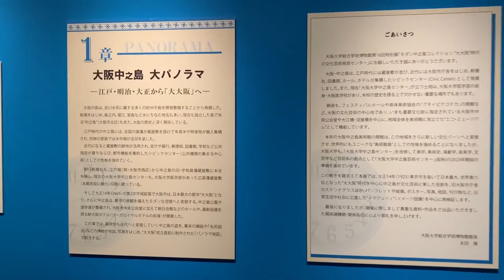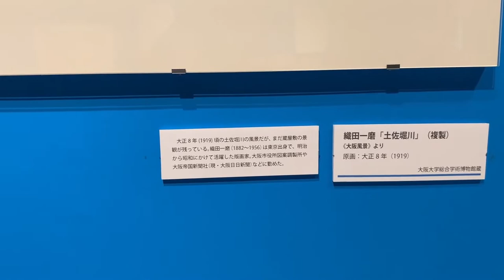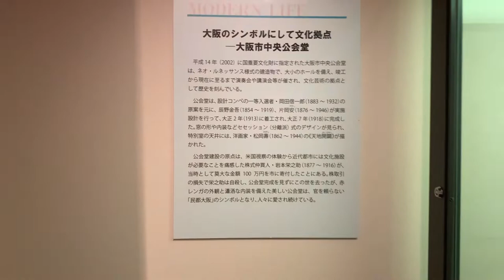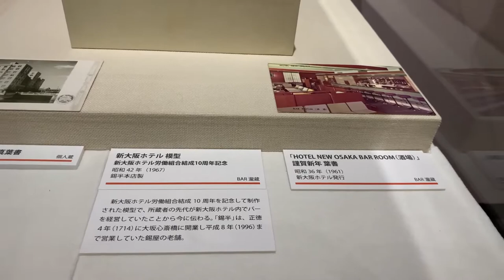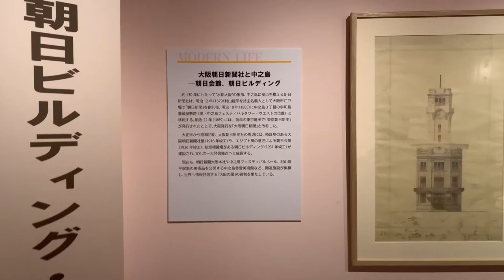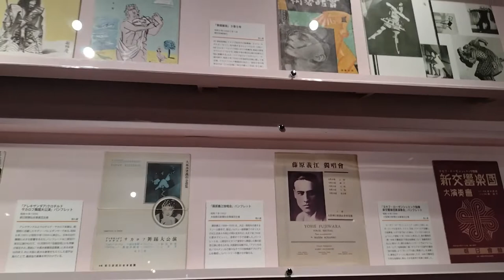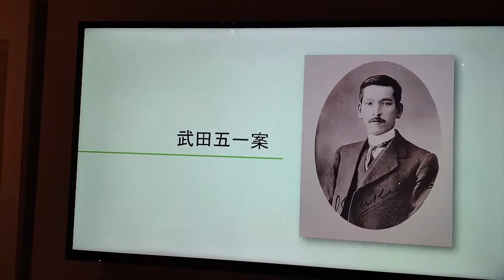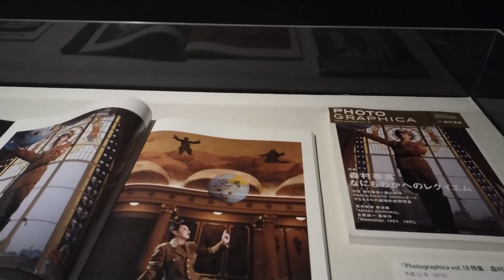大阪大学総合学術博物館 の研究支援推進員さんに 『モダン中之島コレクション～“大大阪”時代の文化芸術発信センター～』を解説頂きました！【2022/05/30】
前回アップした動画の音声状態が悪かったため、編集し再度アップしております！

大阪大学総合学術博物館 波瀬山 祥子研究支援推進員に 『モダン中之島コレクション～“大大阪”時代の文化芸術発信センター～』（２０２２年４月２８日（木）～２０２２年７月３０ 日（土）開催）を解説頂きました。

【動画内容】
0:00第１章　大阪中之島　大パノラマ
16:57第２章　シビックセンター遊覧
17:15大阪市中央公会堂
23:20大阪市役所
27:14新大阪ホテル
30:54中之島橋めぐり
33:36立版古（たてばんこ）（ペーパークラフト）
37:51朝日新聞関係
47:38公園とスポーツ
50:00観光艇「水都」
52:52第３章　深化するアートアイランド
53:53もうひとつの公会堂プロジェクト
1:02:33中之島に関する書籍
1:04:13大阪大学中之島センター大改修

【『モダン中之島コレクション～“大大阪”時代の文化芸術発信センター～』】
会　　期：2022年4月28日(木)～7月30日(土)
会　　場：大阪大学総合学術博物館 待兼山修学館　※入館無料
開館時間：10時30分～16時30分(入館は16時まで)
　　　　　日曜日・祝日休館
主　　催：大阪大学総合学術博物館
共　　催：大阪大学大学院人文学研究科、大阪大学大学院工学研究科
協　　力：大阪市中央公会堂、大阪歴史博物館、大阪くらしの今昔館
　　　　　株式会社竹中工務店、株式会社ロイヤルホテル
　　　　　大阪大学医学部医学史料展示室
後　　援：関西経済同友会

　大阪中之島は、江戸時代に蔵屋敷が並んだ「天下の台所」を象徴する土地であり、近代に入ると大正7年（1918）に大阪市中央公会堂（重要文化財）、同10年に華麗なステンドグラスが嵌め込まれた大阪市庁舎が完成し、金融機関、新聞社、図書館、ホール、ホテルが集積したシビックセンター (Civic Center) として発展しました。昭和37年（1962）には具体美術協会の美術館「グタイピナコテカ」が開館、昭和45年（1970）の大阪万博で「具体」メンバーはアートパフォーマンスも行っています。現代も中之島は、パブリックアートが集積し、都市全体を美術館に見立てた“エコ・ミュージアム”として機能しています。
　そして、2022年の大阪中之島美術館の開館は世界的にもユニークな“美術館島”として、この地域をさらに新しい文化ゾーンへと変貌させようとしており、大阪大学も大阪大学中之島センターを改修し美学、美術史、演劇学、音楽学、文芸学など芸術系の拠点として「大阪大学中之島芸術センター（仮称）」の2023年の開設を目指しています。
　こうした動きを眺めつつ、当館では、大正14年（1925）の第2次市域拡張で東京市を抜いて日本最大、世界第六位となった“大大阪”時代を中心に、中之島が文化芸術に果した役割を、文化施設関係のパンフレットや絵画、写真、地図、刊行物など、日常生活や社会に氾濫した“イマジュリィ”（イメージ図像）を中心に再検証します。
　絵画、写真、ポスター、建築、橋梁など中之島のヴィジュアルを集めた展示会となっています。待兼山で水都大阪・中之島の歴史をぜひご体感ください！入場無料！

【「モダン中之島コレクション展」関連シンポジウム「歴史の可能性を可視化するー再現される大阪市中央公会堂コンペ案」】
　第16回特別展「モダン中之島コレクション」に関連したシンポジウムを開催いたします。
　ネオ・ルネッサンス様式を基調とした美しいデザインで中之島のシンボルとなっている大阪市中央公会堂は、13名が参加した設計競技（コンペ）で決定されました。第一等に選ばれたのが岡田信一郎の案ですが、他に武田五一、長野宇治平、伊東忠太、矢橋賢吉ら名だたる建築家が参加していました。
　”もし、他の建築家の案が選ばれていたなら、中之島は現在どのような景観だったのだろうか”
　そのような発想からこのシンポジウムは企画されました。
　建築史、美術史、建築工学、それぞれの専門家の観点から中之島の歴史と景観を考えます。
みなさま奮ってご参加ください。
※新型コロナウイルスの感染状況によりましては、開催方法の変更、または中止となる可能性がございます。

 【タイトル】
「歴史の可能性を可視化するー再現される大阪市中央公会堂コンペ案」
実施日：2022年6月25日（土）
時間：12：30開場・13：00開始〜16：30終了
会場：大阪市中央公会堂・３階中集会室
定員：100名
参加費：無料
登壇者：橋爪節也（大阪大学総合学術博物館・教授）、船越幹央（大阪歴史博物館・学芸員）、木多道宏（大阪大学大学院工学研究科・教授）、波瀬山祥子（大阪大学総合学術博物館・研究支援推進員）
【申込方法】
下記URLよりお申し込みください。
締切：2022年6月18日（土）としますが、定員100名に達しましたら締切ります。
【プログラム（予定）】
13：00〜　ご挨拶、開催趣旨　橋爪節也
13：15〜　講演①船越幹央「中之島と中央公会堂の歴史（仮）」
13：45〜　講演②波瀬山祥子「コンペ案を中之島の景観に合成して見えたこと（仮）」
13：05〜　講演③木多道宏「建築工学の視点からコンペ案を考える（仮）」
14：35〜　講演④橋爪節也「「大大阪」の都市景観と中之島－公会堂を眺める視点－（仮）」
休憩
15：25〜　登壇者によるフリートーク、質疑応答
16：00〜30 閉会
【ご参加にあたってのお願い】
・当日は、検温、アルコール消毒、マスクの着用にご協力ください。
・ご来場の際は、できるだけ公共交通機関をご利用ください。
大阪大学総合学術博物館　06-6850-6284